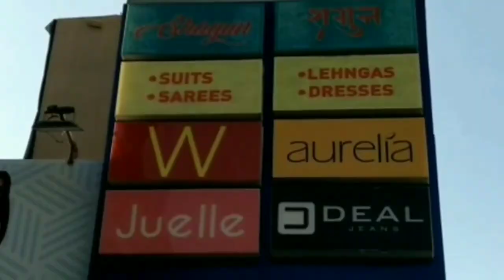भाजपा नेता डॉ राजेश कश्यप ने किया जौनाजी में इस सड़क का उद्घाटन